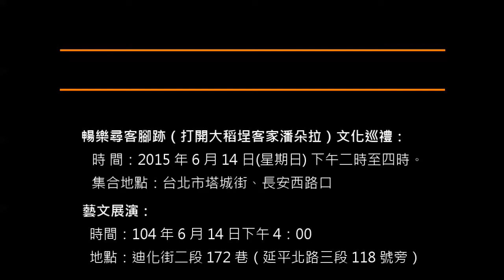五月節大稻埕─東方美人尋客『粽』─ 哈客童謠團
時間：104 年 6 月 14 日下午 4：00
地點：迪化街二段 172 巷（延平北路三段 118 號旁）